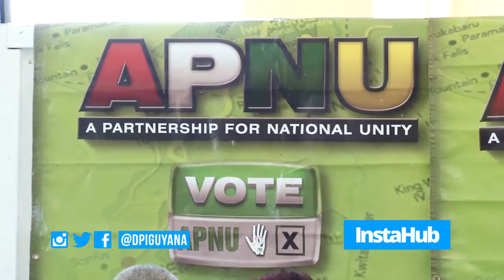Instahub - Friday, September 14, 2018